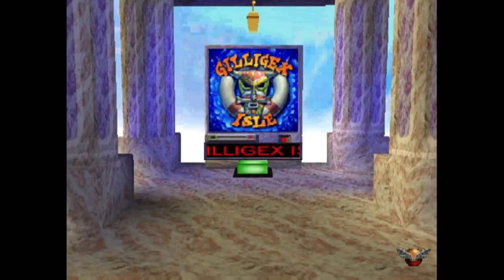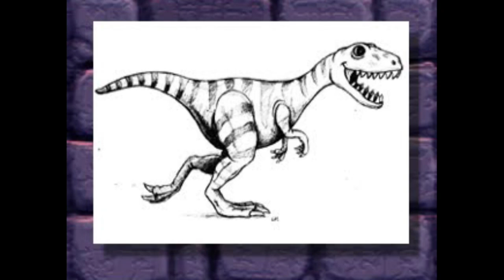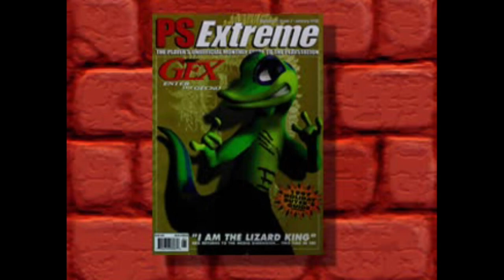Gex: Enter The Gecko - Longplay - No Commentary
Experience the full long play of Gex: Enter The Gecko, a cult classic 90s platformer with our entertaining, non-commentary walkthrough. Step into the shoes of the charismatic Gex, a media-loving gecko on a mission to save the Television World from the grasp of Rez, his arch-nemesis. Watch as we traverse through the brilliantly designed worlds saturated with 90s pop culture references. Marvel at Gex's unique tail-bouncing attacks and tongue-based maneuvers as we conquer each level, collecting remote controls and defeating eccentric foes. Unique in its setting, gameplay, and irreverent humor, Gex: Enter The Gecko is a nostalgia trip through the quirks and eccentricities of the decade's TV-based landscape. Whether you're a long-time fan searching for "Gex game walkthrough", "Enter the gecko long play", or a newcomer intrigued by this slice of gaming history looking for "90s pop culture game" or "non-commentary longplay", kick back, relax, and enjoy this reel of Gex's unforgettable adventure.

Played by 507 Chan.

We pay our content creators for their work. Learn more by checking out our twitch channel.